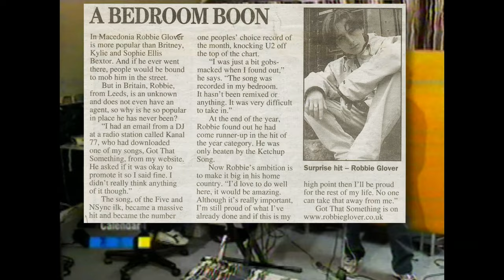Robbie Glover - ITV news clips & TV interviews teaser [4K]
Small compilation teaser for my ITV news clips and TV interviews with ITV and Sarah Greene.